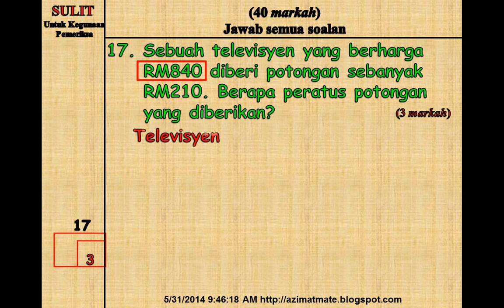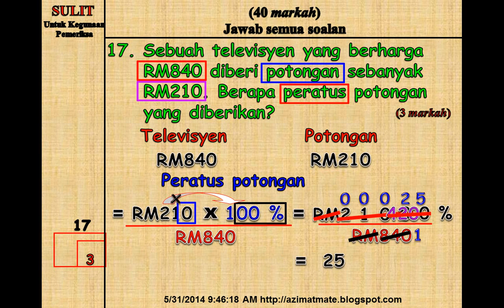MATEMATIK UPSR : MENGUASAI WANG, PERATUS DAN DISKAUN (1)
SEMOGA MEMBANTU DAN DIBERKATINYA. AMIN.